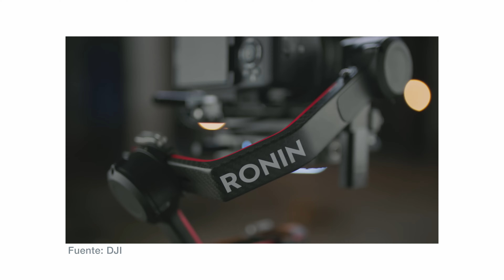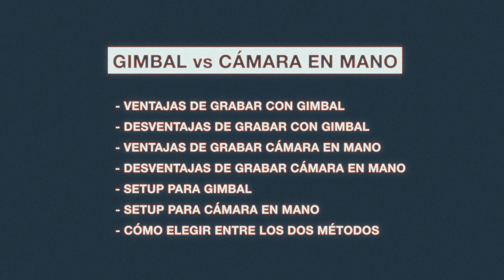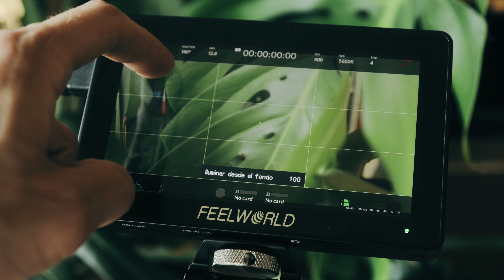GIMBAL vs CÁMARA en MANO | ¿Qué es MEJOR?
Una de las preguntas mas frecuentes es si es mejor grabar cámara en mano o con Gimbal. Esta es mi opinión al respeto.

Muchas gracias a la gente de @feelworldlofficial y ROBISA por dejarme probar éste monitor

SETUP CÁMARA EN MANO:
Soporte Monitor